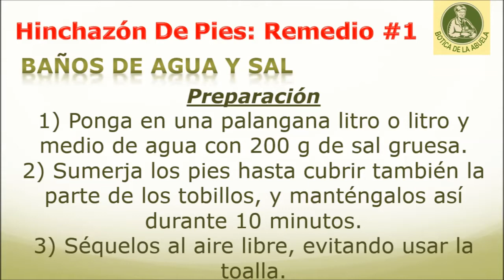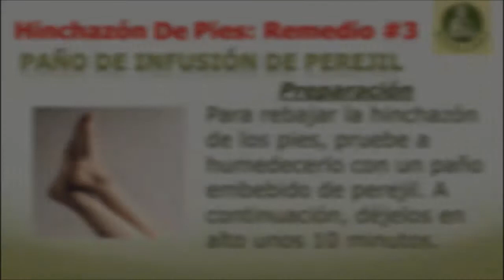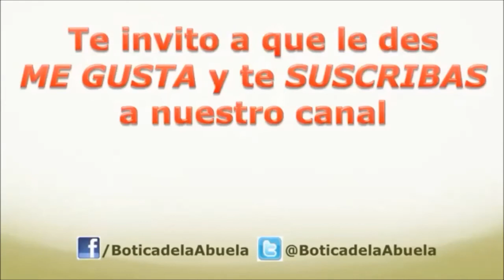Edema e hinchazón de pies – Remedios naturales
Los edemas son retenciones de líquidos en los tejidos blandos. Afectan especialmente mujeres embarazadas o personas de edad avanzada y se manifiestan en forma de hinchazón de pies, tobillos y piernas.

En nuestro canal nos dedicamos a ofrecerte remedios y tratamientos naturales para tratar y curar diferentes problemas de salud.  En el video de hoy descubrirás tres remedios naturales para tratar los edemas y el hinchazón de pies.

Baños de agua y sal
Los baños de agua y sal son el mas eficaz remedio para reducir la hinchazón de pies o tobillos. Ponga en una palangana litro o litro y medio de agua con 200 g de sal gruesa. Sumerja los pies hasta cubrir también la parte de los tobillos, y manténgalos así durante 10 minutos. Séquelos al aire libre, evitando usar la toalla. Para aumentar su efecto, debería mantener los pies en alto.

Masajes con agua y cayena
Otro remedio excelente son los masajes realizados con agua y cayena: ponga a cocer en un recipiente un vaso de agua con una cucharada de pimienta de cayena y deje hervir a fuego lento durante 20 minutos. Luego filtre con un paño y añada al agua restante una pizca de sal. Con esta agua realice fricciones en las piernas partiendo de los tobillos y finalizando en los muslos.

Paño de infusión de perejil
Para rebajar la hinchazón de los pies, pruebe a humedecerlo con un paño embebido de perejil. A continuación, déjelos en alto unos 10 minutos. Igualmente indicada para el tratamiento del edema son las infusiones con diente de león, fumaría, achicoria, cebolla, saúco y espino blanco.